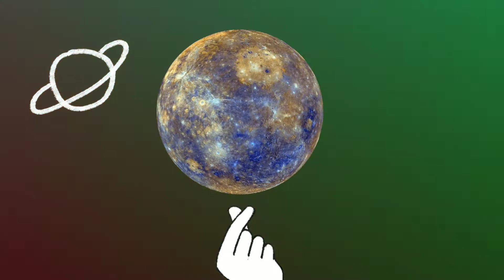IMAGINARY - Molhim ( Remix Music )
lyrics :

خيالي
خيالي
خيالي
صاحي
نايم و انتي على بالي
مافي أي أحد ثاني
غيرك انتي في خيالي
كل يوم قبل وقت النوم كلمني
فين رحت، ايش سويّت اليوم طمني
حكاوي، ضحك و حكاوي
طلع نور الشمس فجأة و أنا ماني داري
لا لا
تناديني سيمبا و انتي نالا
ما تبي تقفلي المكالا
ما تبغي غيري أنا، نا، نا، نا
صاحي
صاحي
مافي أي أحد ثاني غير
مافي أحد داري باللي بيننا
، we Keep it on the low like we got the key
We can FaceTime I can you show you things
مستني اليوم اللي تقولي فيه
لا لا
خيالي
خيالي
خيالي
خيالي
صاحي
صاحي
خيالي
خيالي
خيالي
خيالي
خيالي
خيالي
خيالي